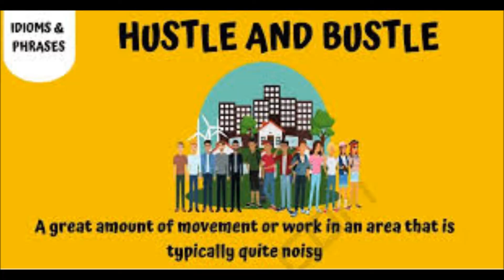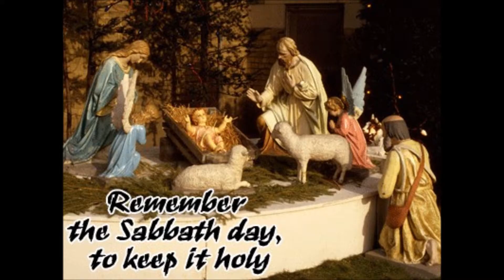What Happen To Sunday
A little Video put together while  having to stay at home because of
Covid 19